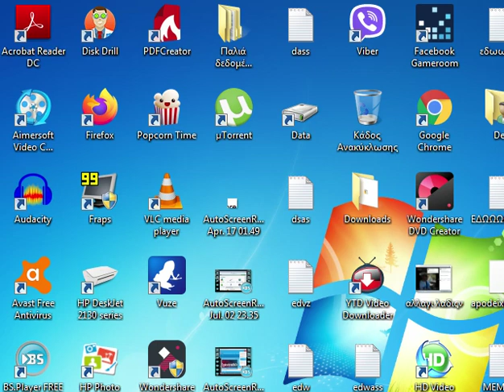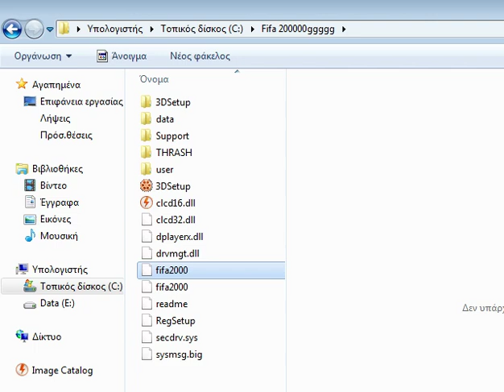pc game fifa 2000-custom league-football/CHELSEA-MANCHESTER UNITED /ENGLISH DESCRIPTION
pc game fifa 2000-custom league-football-CHELSEA-MANCHESTER UNITED /ENGLISH DESCRIPTION.IMPORTANT MATCH FOR CHELSEA .THIS TEAM WANTS TO WIN .IF THEY WIN,THEY WILL BE CHAMPIONS AT THIS CUSTOM LEAGUE.